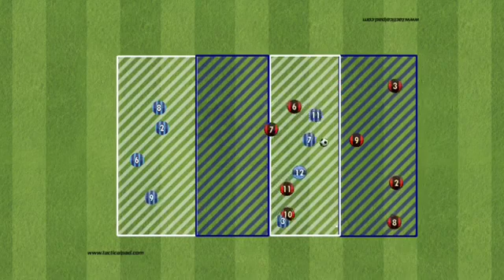Trabajos para entrenamientos de fútbol ⚽ Team Alegría Perú(5)